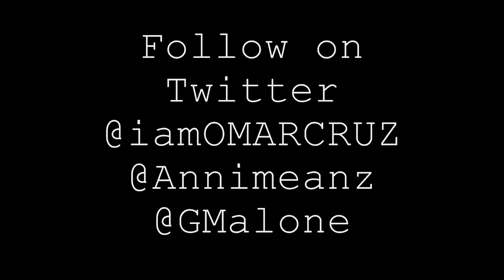Omar Cruz - Active (Ft. Annimeanz & Glasses Malone) (2013 EXCLUSIVE LEAK)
Exclusive Track By Omar Cruz Titled "Active" Featuring Annimeanz & G. Malone. Produced By The Dream Team From "The Book Of Omar" project. Check it Out!